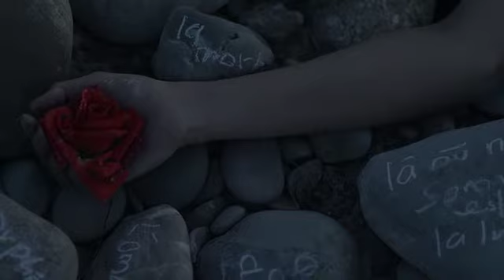Malina réalisé par Jérôme de Missolz avec Mina Kavani /Festival d`Avignon 2015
Malina  directed by Jérôme de missolz & Hector Dinapoli
video for Malina de Ingoborg Bachmann ,mis en scène  de Barbara Hutt
avec Mina Kavani  voice by  Mathurin Voltz